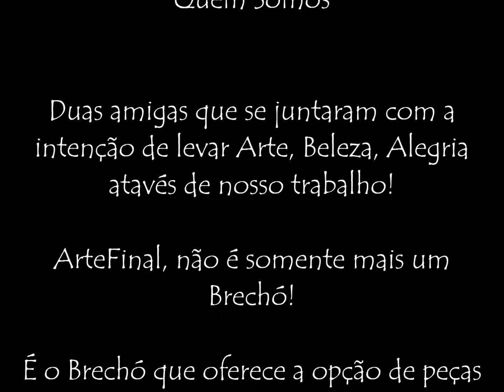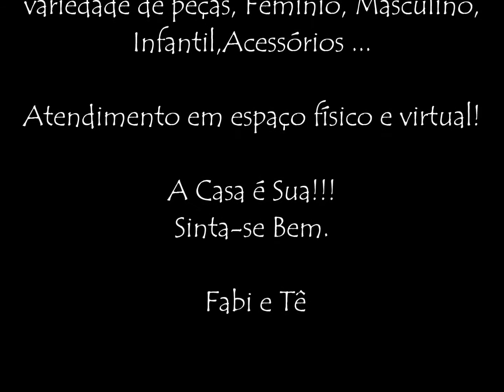Brechó ArteFinal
Quem Somos

Duas amigas que se juntaram com a intenção de levar Arte, Beleza, Alegria atavés de nosso trabalho!
ArteFinal, não é somente mais um Brechó!
É o Brechó que oferece a opção de peças com qualidade, personalidade e estilo!
Garimpamos o melhor para você, com muito carinho e cuidado para que saia bonito daqui e pessoa bonita é aquela que está feliz por fora e em seu estado de espírito!!!
Venham nos conhecer!
Esperamos com muita alegria e com variedade de peças, Feminio, Masculino, Infantil,Acessórios ... para casa também!

 Fabi e Tê

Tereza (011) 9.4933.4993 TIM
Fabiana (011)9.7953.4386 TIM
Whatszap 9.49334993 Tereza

End. Av. Interlagos, 7164
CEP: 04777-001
São - SP